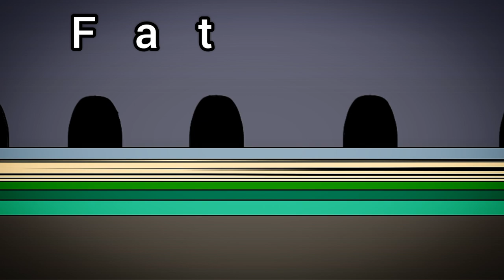Who's there? Amber was (but it's glitchswap)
I was boring in class and I think on this xd
and this is a other glitchswap is not the same then the Jessica one

true Glitchswap by me